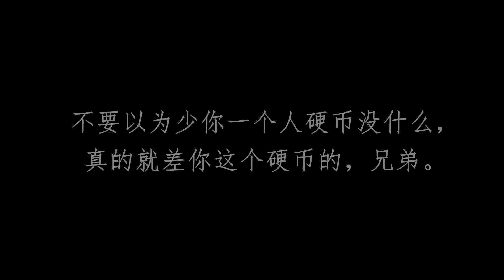【周小瑜解说三国杀】曹婴地主厉害吗？看完再决定要不要买！ 20191224